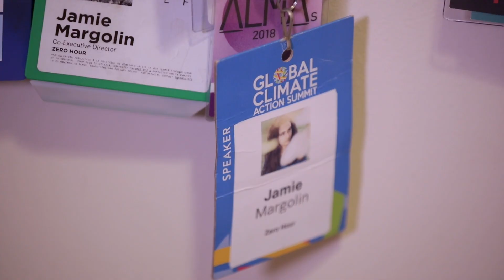Youth Climate Activist Jamie Margolin on the intersection of the climate justice and LGBTQ movements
GLAAD 20 Under 20 Honoree and youth climate activist Jamie Margolin discusses the impact of climate change on LGBTQ communties and how the media plays an important role in transforming the public's understanding of the climate crisis.